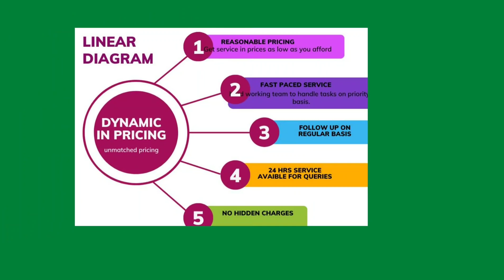Services at Best Price.